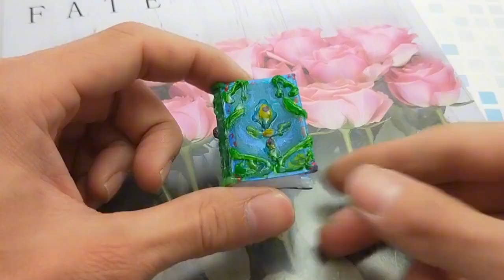一款自制叶罗丽蓝孔雀迷你书，放上微小孔雀仙子会是怎样！好有趣